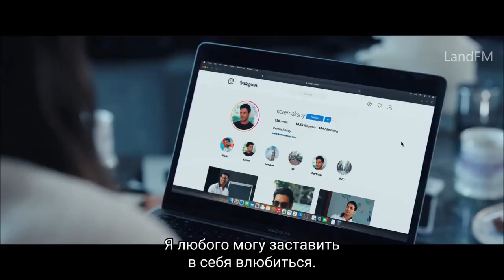Тактика любви русский трейлер субтитры